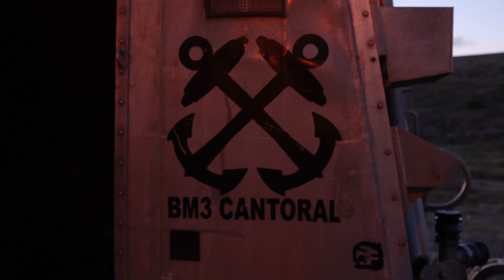Steel Knight 23 : LCAC dropoff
SAN CLEMENTE ISLAND, CA, UNITED STATES
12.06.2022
Video by Cpl. Joshua Brittenham
3rd Marine Aircraft Wing

A U.S. Navy landing craft, air cushion with Assault Craft Unit 5 drop off equipment for refueling operations during exercise Steel Knight 23 on San Clemente Island, California, Dec. 6, 2022. Exercise Steel Knight 23 provides 3rd Marine Aircraft Wing an opportunity to refine Wing-level warfighting in support of I Marine Expeditionary Force and fleet maneuver.